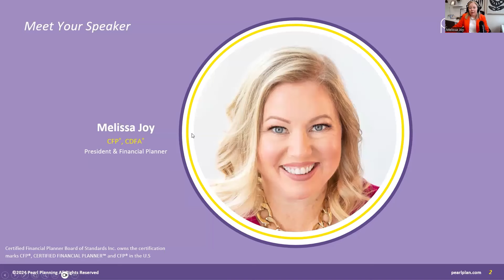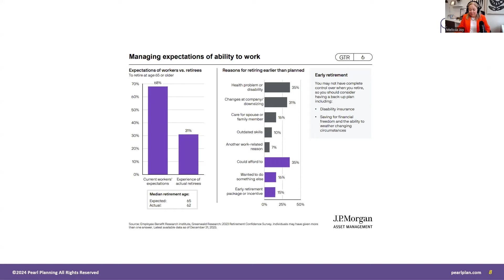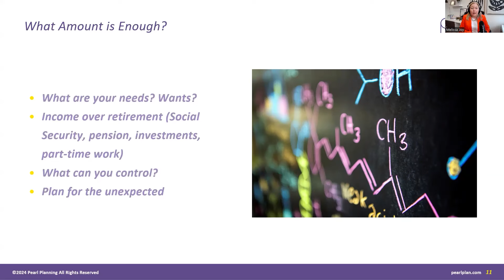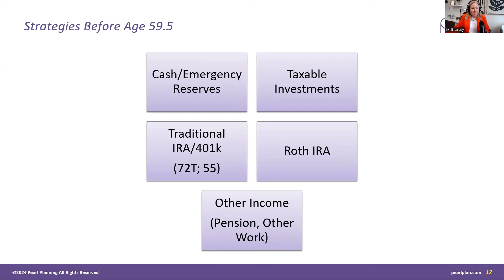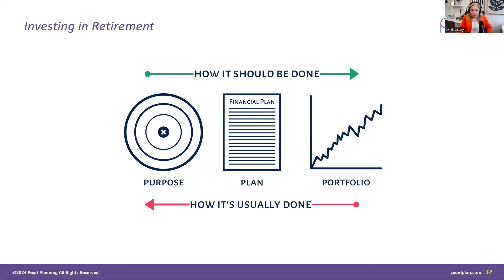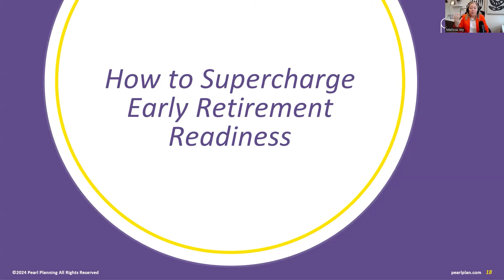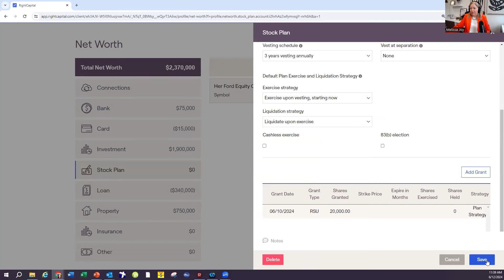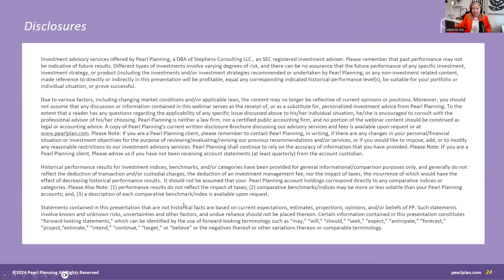How to Retire Comfortably In Your 50’s: Everything You Need to Know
Are you worn out and wondering if you could leave your full-time job ahead of schedule? Or, do you worry about needing to retire for reasons outside of your control? Watch this webinar to learn about ways to transition into an early and comfortable retirement, no matter what inspires the lifestyle change.

This webinar is a great fit for anyone who has worked hard for decades and is ready to start preparing proactively for the next chapter. It's also suitable for those who may want to stop work due to health issues, a layoff offer from an employer, or a desire to travel and spend more time with family.

Watch and learn:
- Simple ways to access your money in retirement without massive tax penalties
- How to plan for and pay for the rising cost of healthcare as you age
- Quick guideposts to understand if an early retirement is feasible for you

📆 Are you ready to get organized with your finances, start thinking ahead, and get a plan for the big financial decisions you need to make?

You don't have to do it alone. We're here to help if you need us.

The Legal Details: While we are familiar with the tax provisions of the issues that will be presented, as Financial Advisors at Pearl Planning, we are not qualified to render advice on tax or legal matters. You should discuss tax or legal matters with the appropriate professional. Investment advisory services offered through Pearl Planning, a DBA of Stephens Consulting LLC., an SEC registered investment advisory.